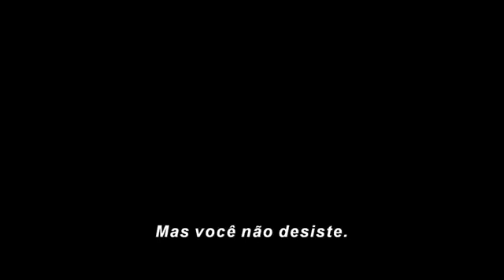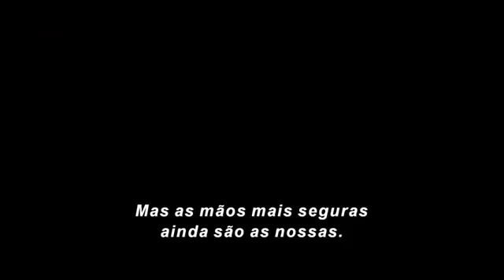Capitão América:Guerra Civil Trailer Legendado Oficial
Fala galera,Boy_Player com esse video do filme desse mês,larga Like!